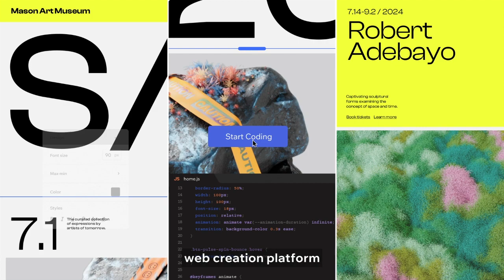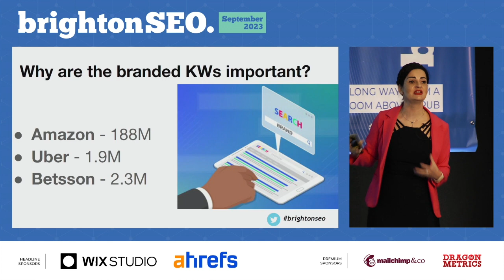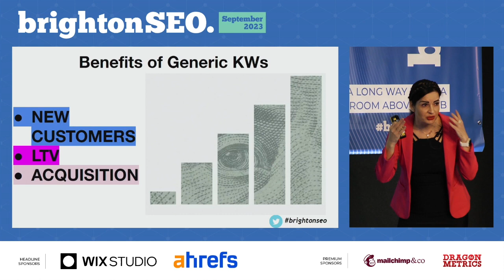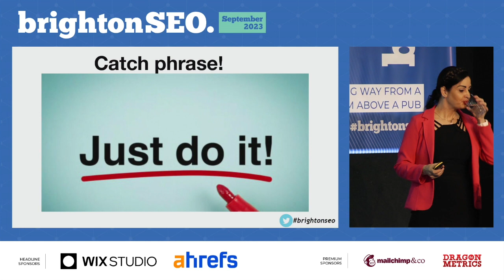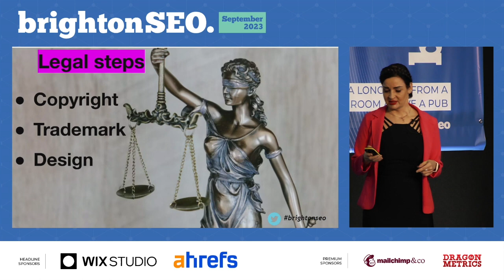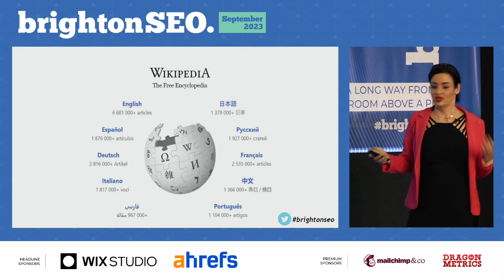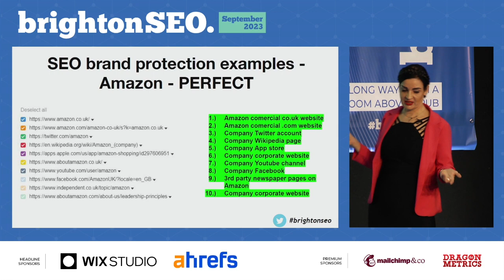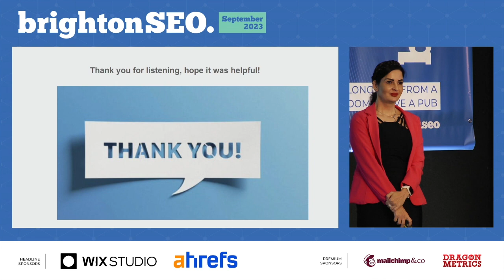Use SEO, branding and brand protection to lower your CPA - Ivana Flynn - brightonSEO September 2023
Ivana will explain to you the importance of branding and brand protection. In her presentation you will learn why your brand is valuable, why you need to protect it, what are the best techniques to do so, and how to utilise your SEO strategy to make sure your brand and branded keywords are shielded from competitors stealing your branded traffic. This simple approach can massively lower your CPA and you will be able to save on overall acquisition marketing costs.